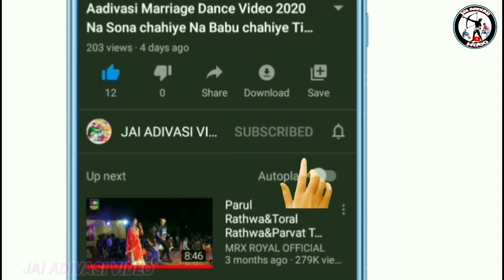New Divaso Garba Dance Video !! आदिवासी नईवा दिवासो गरबा डांस विडियो गाम-मधुपलवी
' जय हिन्द वन्दे मातरम '
🎥YouTuber-Bharat Rathwa and
                        Chetan Bariya

Comingsoon Aadivasi navai garab Video,
नवाई दिवासा गरबा विडियो,
आदिवासी नवाई दिवासा गरबा डांस विडियो,
दिवासा गरबा विडियो,
दिवासा तहेवार नी उजवाणी,
आदिवासी देशी दिवासा विडियो,
Adivasi garab Video,
naw Aadivasi Video
Adivasi navai Garba Video,
adibasi Diwasa Garba Video